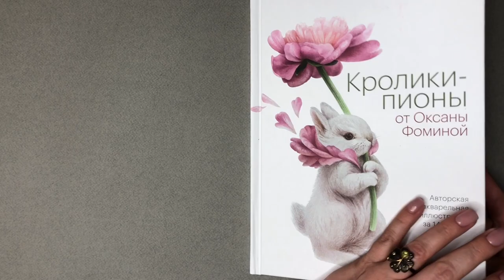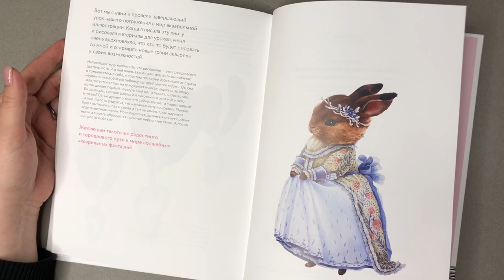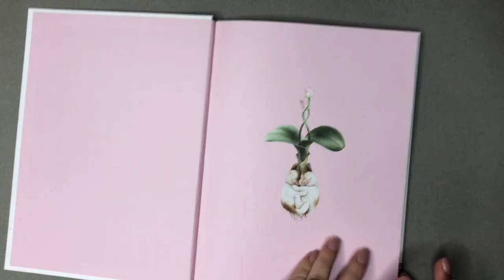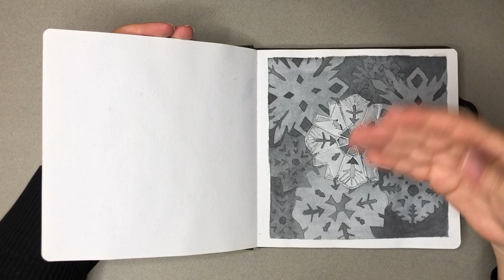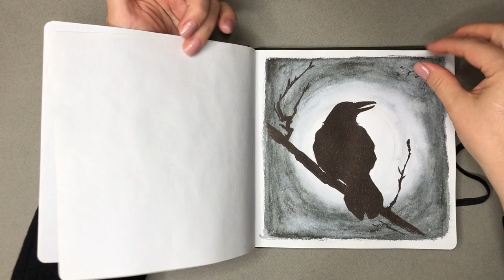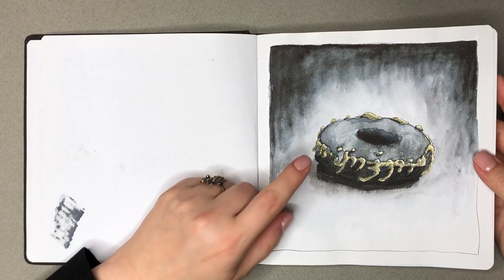Где беру помощь в рисовании. "Кролики-пионы" Оксаны Фоминой. Кольцо всевластия. VLOG 05.10.2022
Что делать, если ты уже закончил учиться (в художке, институте, на курсах) и связь с преподавателем утеряна, а есть вопросы и нужен совет?
Обсуждаем варианты, кроме выкладывания работ в художественные паблики, где тебя съедят заживо диванные эксперты.
Закончила читать книгу "Кролики-пионы" Оксаны Фоминой. Чем закончилась главная интрига с меламиновой губкой?
Продолжаю Inktober
Показываю истинное КОЛЬЦО ВСЕВЛАСТИЯ.